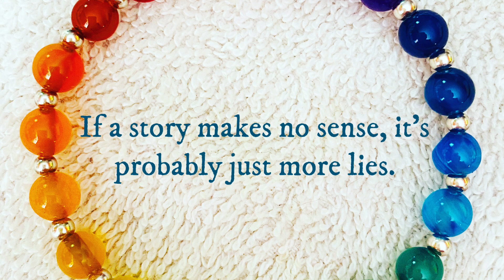Napoleon Briefe, 363-370.